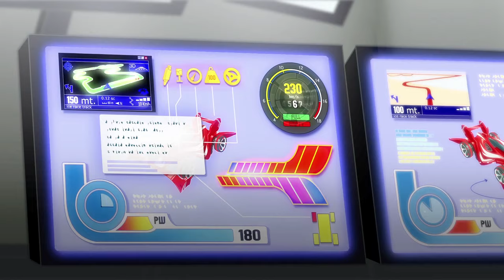DRAKERS | The Quest For X-Rall | Full Episode 2 | Cartoon Series For Kids | English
Chris and Fabri are two young “Formula Kids” drivers and compete in championship for the Drakers team. As they are in the kids section, Chris and Fabri drive their cars through the X-Racer, a kind of “capsule” inside which they sit and drive from distance. Thanks to their X-Tab, Chris and Fabri can communicate to their racing cars and travel through space to easily reach the races locations all over the world. Their mission is not only to become champions; they will also have to rescue the “official” driver of the Drakers’ team, who disappeared at the beginning of their adventures, and another task of their main mission is to find the XRall, a basic component for their cars..